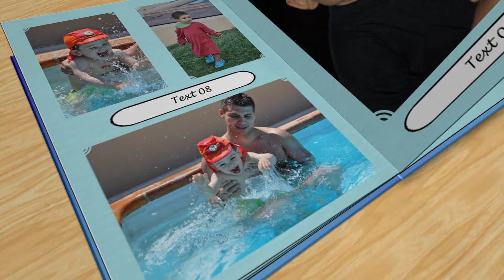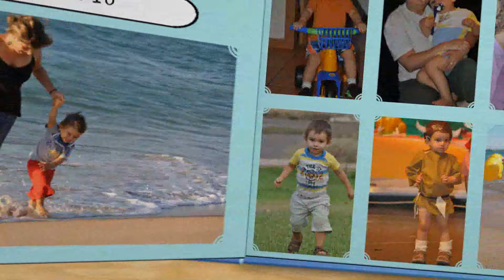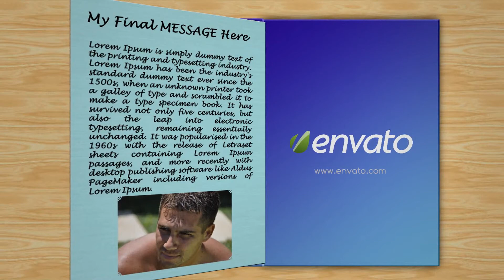3D Photo Album After Effects Template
A 3D Photo Album Made 100% in After Effects!!!
This is the Children Photo Album After Effects Project File.

    It has 24 pages.
    78 Pictures / Videos placeholders.
    1 Logo and website Placeholder.
    Several Inside Animations.

Show your pictures in a 3D Photo Album, impress your friends and your clients!!

Main Features

    After Effects CS5 Project File.
    HDTV 1920 ×1080 , 29.97 fps.
    HDTV 1280 ×720 , 29.97 fps Ready!!!
    24 Pages.
    78 Photos or Videos Placeholders.
    24 Text Placeholders.
    1 Placeholder for Logo.
    1 Placeholder for Web adress.
    2:36 min duration.
    Costumize your colors (Covered in video Tutorial).
    Nothing pre-rendered.

Quick Instructions

    - Replace Photos.
    - Replace Logo.
    - Replace Website adress.
    - Replace Text Holders.
    - Customize Cover and Page colors.
    - Customize Background Texture.
    - Render your Project!! :)

Video Tutorial Covers:

    - Changing Background Texture.
    - Changing Cover and Pages Colors.
    - Replacing Photos Placeholders.
    - Replacing Text Placeholders.
    - Adding more Texts.
    - Enabling/Disabling or Replacing inside Animations eg: Flowers and leaves.
    - Replacing Logo.
    - Replacing Web Adress Placeholder.